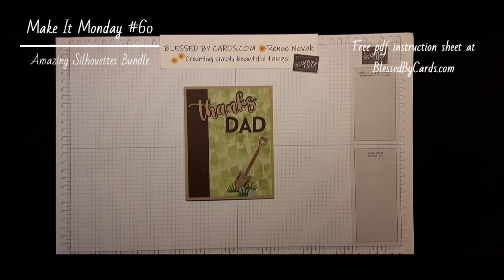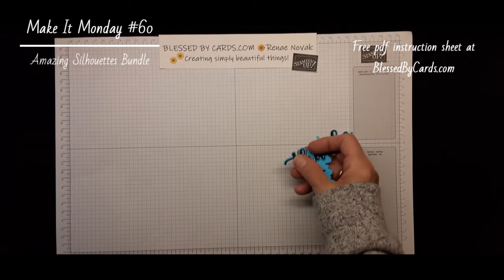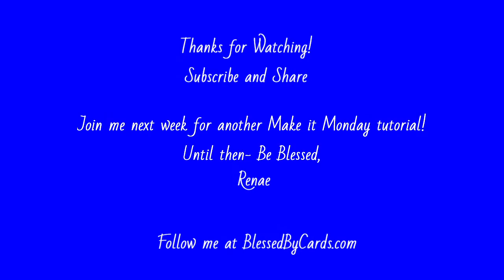Amazing Silhouette Dies-Make It Monday #60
Create 3 cards using the Amazing Thanks dies, plus a few tips on how to use your dies and save on cardstock at the same time. For more cards using the Amazing Silhouettes Bundle check out my Make It Monday #39 tutorial

Hello! My name is Renae and I am a mother of two and wife of my beloved husband since 1988.❤️ I work outside the home as an event coordinator and am an avid crafting enthusiast. I Welcome you to my YouTube Channel, Renae Novak w/BlessedByCards!

❤️I love creating hand-stamped greeting cards. My blog, BlessedByCards.com is dedicated to inspiring, motivating and connecting with fellow community members who share a passion for paper crafting. Follow me at BlessedByCards.com or stop by for free PDF card tutorials.

🎨Whether you are a beginner or avid crafter I hope my videos and step by step pdf instructions help you bring your creative aspirations to reality. Happy Stamping! Thanks for stopping by-until next time, Be Blessed! Renae❤️